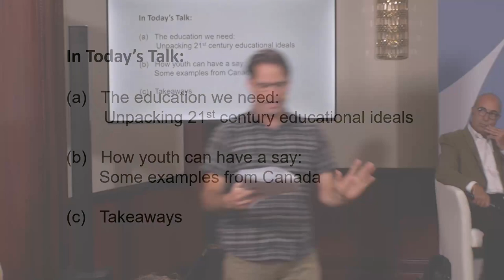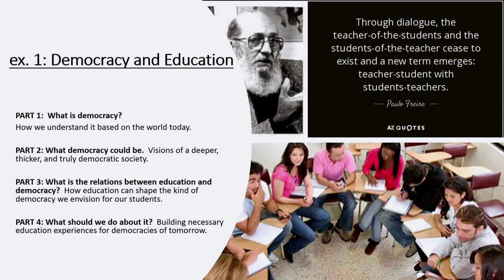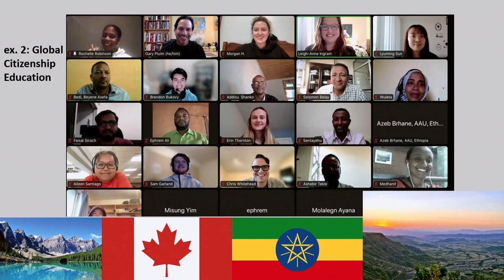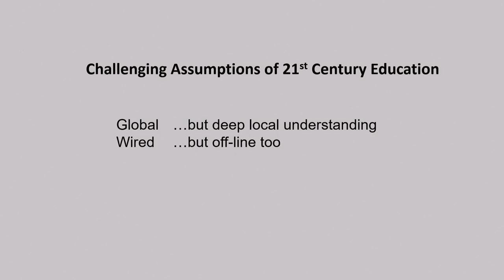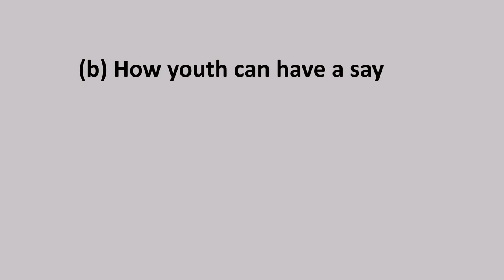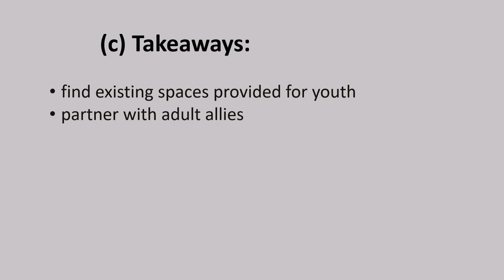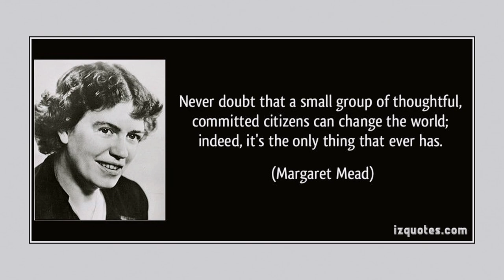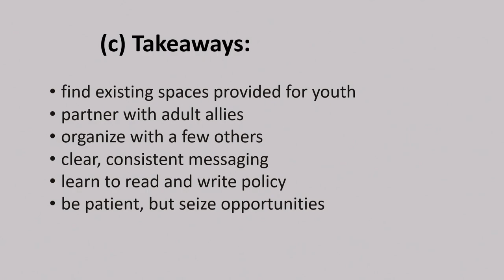Gary Pluim from Lakehead University on ‘A New Curriculum Fit For Purpose’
Gary Pluim from Lakehead University talks about what education is missing, and how youth could contribute to a new curriculum . Education can take many forms. Young people can and should have a voice in the direction of their society and education. This talk will bridge these interconnected themes for Gen Z learners. Can young people drive the direction of their education in their own domains?